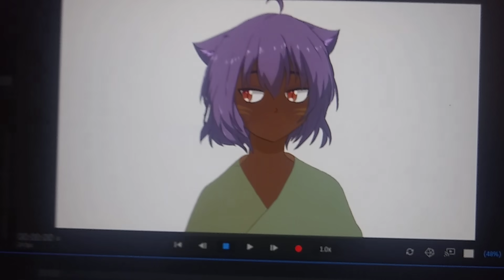Cringey Adobe Character animator thing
Im bored as fuck